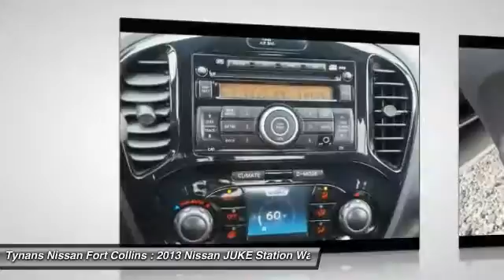2013 Nissan JUKE Fort Collins CO 252107A